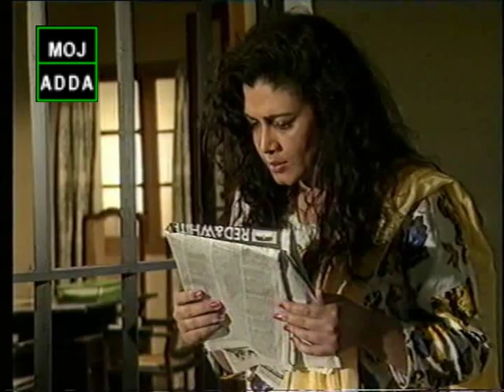Ptv Classic Drama RED CARD 46-47